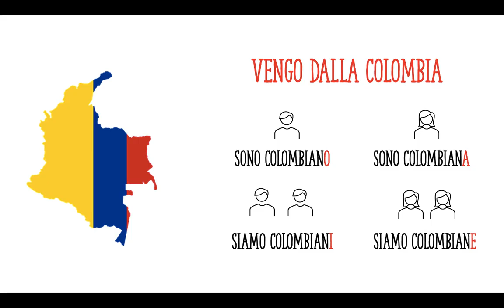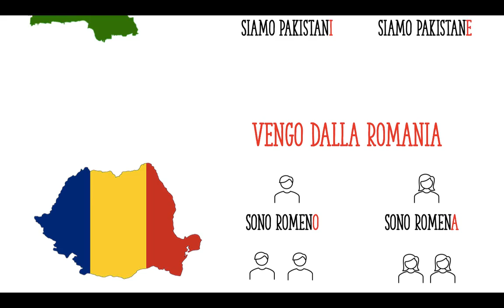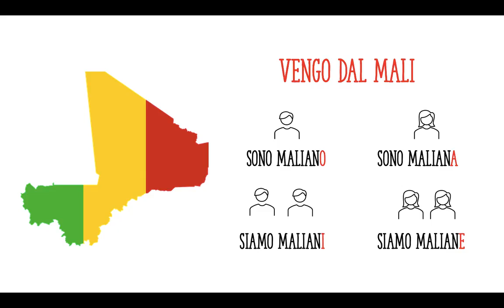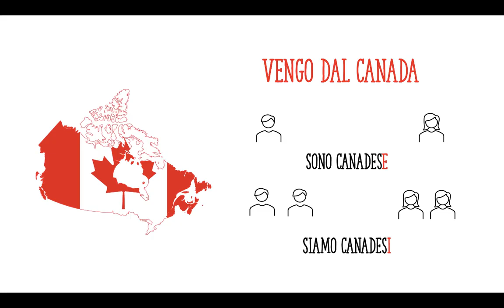Da dove vieni? Di dove sei?